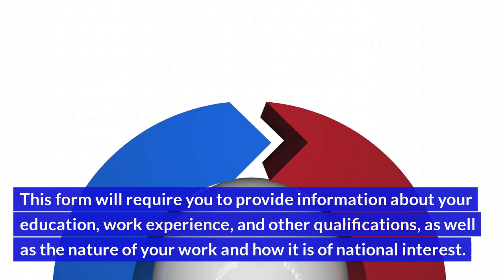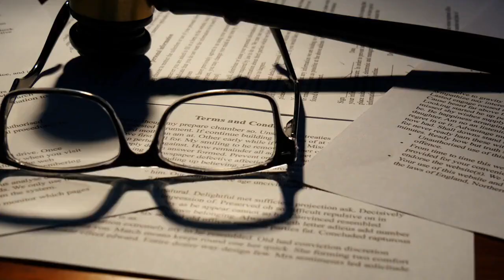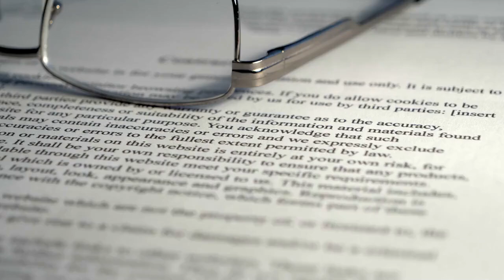Permanent residency application by national interest waiver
This channel is to help job seekers with biomedical education and training. You will understand general principles and specific strategies to get quality jobs and develop a successful career.